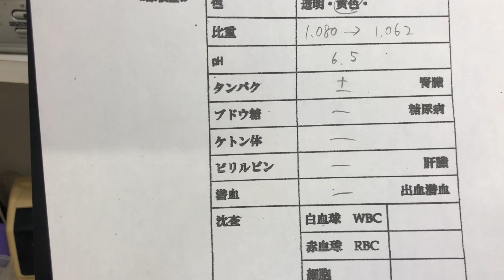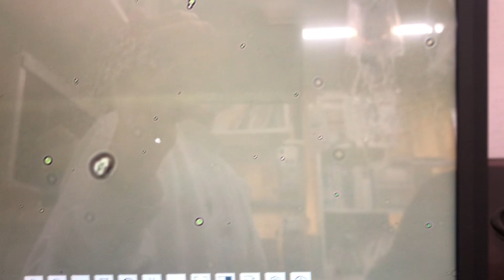①6歳10ヶ月齢、日本猫のみけちゃんの尿検査